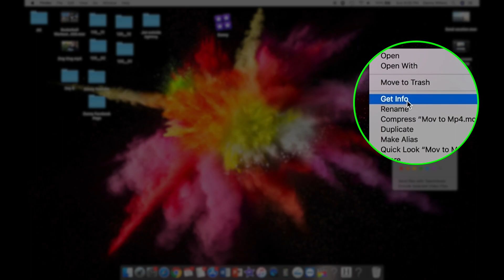HOW TO CONVERT MOV to MP4 on MAC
This is fastest and easiest way to convert MOV to MP4 in 2020 without losing quality! This quick tutorial will show you how to convert your file settings on your mac desktop when you are done editing your video clips in your project! For Mac users and beginners in iMovie and FCPX to the advanced! Exporting videos from iMovie or Final Cut Pro to your MacBook Pro to be converted from .mov to .mp4 without losing quality is simple in this video! Enjoy!

Got Questions? Ask in Comments!